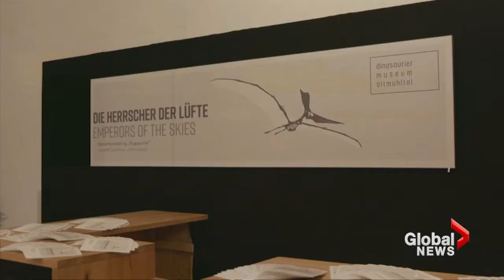Unique 'Dracula' dinosaur unveiled in Germany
The bones of a Pterosaur, which boasts a physique different to any other species of dinosaur, were found in an 120-metre high rock in Transylvania in Romania. The unique creature, nicknamed "Dracula," due to its provenance, is now on show at the Altmuehltal Dinosaur museum in Germany as part of their 'Emperors of the Skies' exhibit.